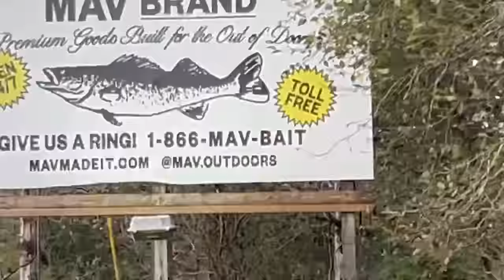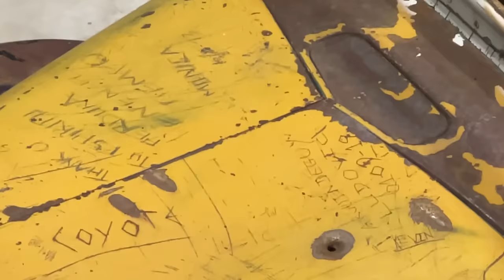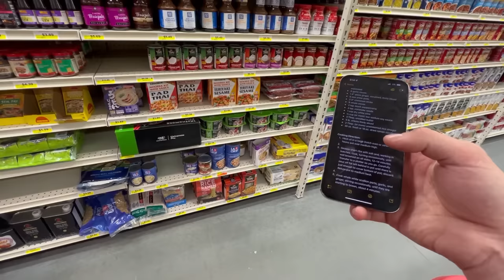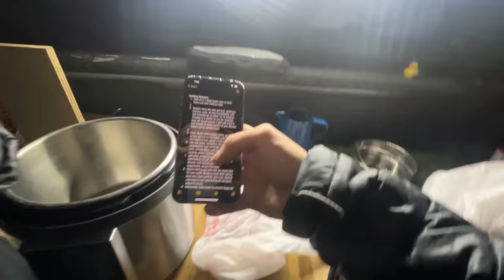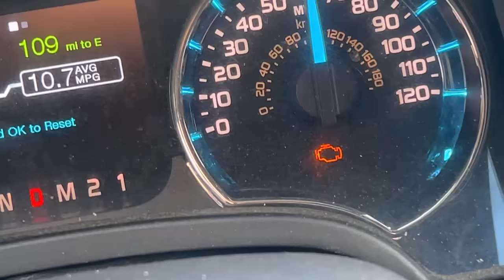Riverside Truck Camping in Alaska